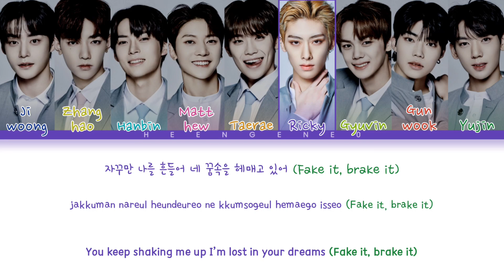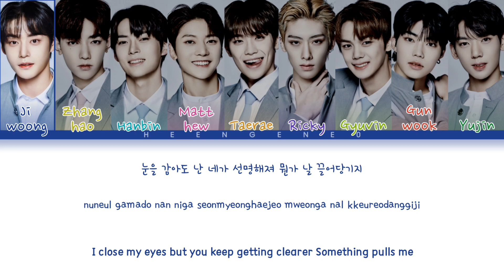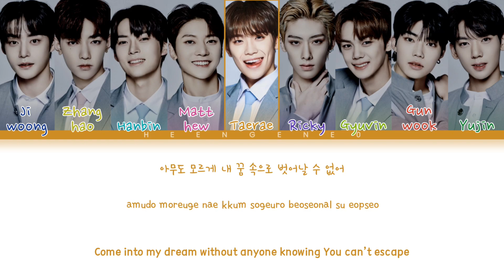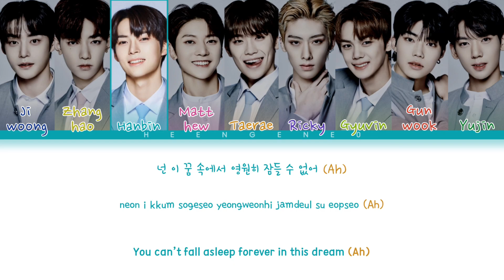HOW WOULD ZB1 (ZEROBASEONE) SING (FLY HIGH) BY DREAMCATCHER (Color Coded Lyrics)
Hi,I hope y'all like it ;)

This is fanmade only.

This is for entertainment only, so don't overthink ;)